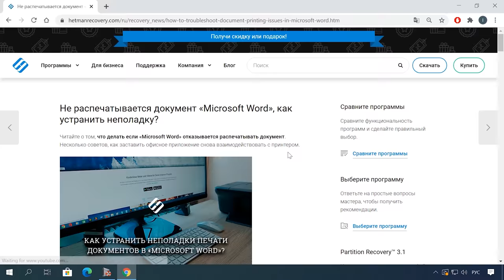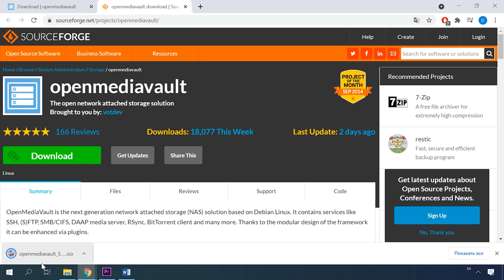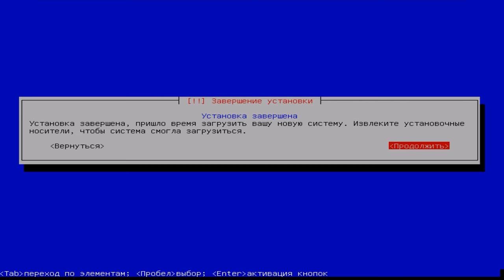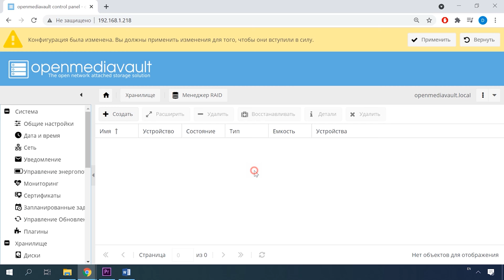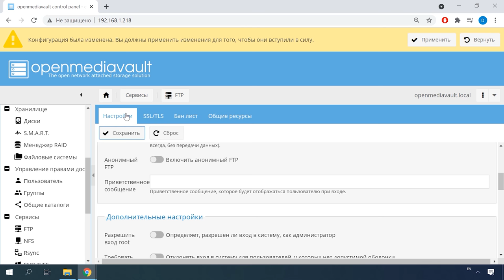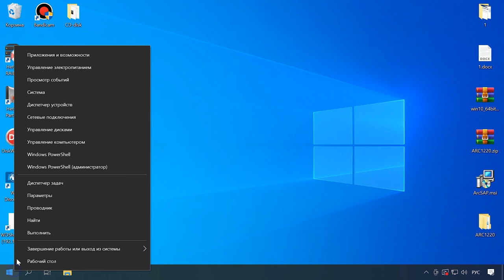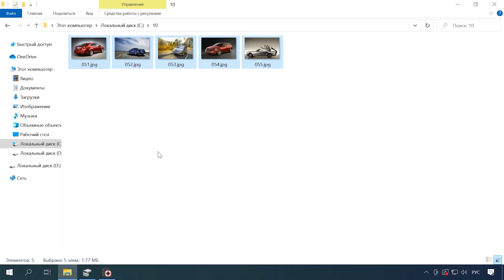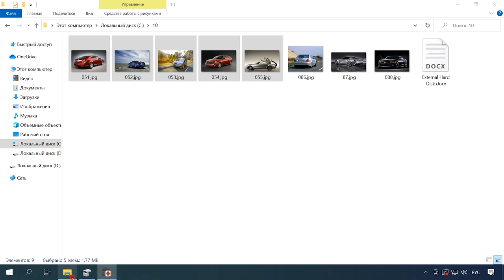Как превратить ПК в NAS хранилище. Как восстановить данные с OpenMediaVault RAID массива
⭐⭐⭐⭐⭐ Смотрите как сделать из обычного ПК сетевое NAS хранилище. Как установить и настроить операционную систему OpenMediaVault, создать RAID масив, настроить сетевой доступ и добавить сетевую папку. А еще как восстановить данные с RAID массива OpenMediaVault NAS хранилища.
OpenMediaVault (OMV) — это программный NAS, открытая масштабируемая система управления сетевым устройством хранения на основе Debian Linux. Данная система включает в себя возможность создания программного RAID, почтовый клиент, медиа-сервер, BitTorrent-клиент, и другие сервисы: (SSH, (S) FTP, CIFS (Samba), NFS, DAAP, RSYNC). С помощью доступных в репозиторие плагинов его возможности можно расширить.
Одним из главных качеств OpenMediaVault является то, что его можно полностью настроить и управлять им через интерфейс веб-администратора, что делает его готовым к использованию решением, наиболее подходящим для неопытных пользователей Linux или новичков, а также довольно простой системой.
При наличии старого ПК и как минимум трех накопителей, может стать неплохой бюджетной альтернативой полноценного NAS хранилища. А построение RAID массива позволит обеспечить безопасное хранение информации.
Обычно для создания сетевого хранилища на базе OpenMediaVault используют бывшее в употреблении оборудование, что в свою очередь может стать причиной выхода из строя вашего хранилища, в следствии чего можно потерять важную информацию.
После выхода из строя NAS с дисков, собранных в RAID просто достать информацию не получится. Чтобы вернуть данные с накопителей потребуется специализированный софт. Далее в видео я покажу как выбрать программу для восстановления данных с RAID массива, собранного с помощью OpenMediaVault.

Содержание
00:00 - Вступление
02:34 - Как установить операционную систему OpenMediaVault
05:34 - Как создать RAID массив в OpenMediaVault NAS
07:20 - Как создать папку с общим доступом
08:06 - Как включить FTP сервер
09:04 - Как восстановить данные c RAID массива OpenMediaVault
12:41 - Как восстановить информацию в ручном режиме, RAID-конструктор

Другие видео